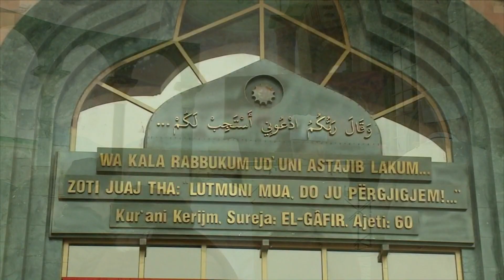Meta uron Sulltan Novruzin: Ju uroj një të ardhme më të mirë, më të bashkuar